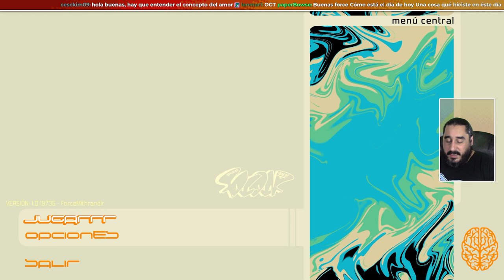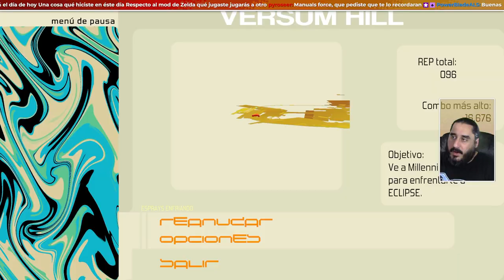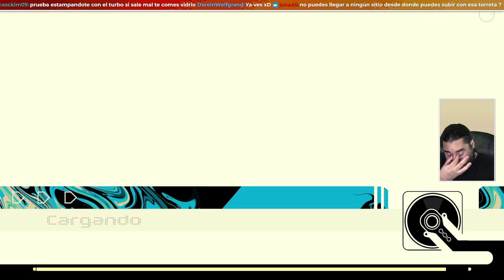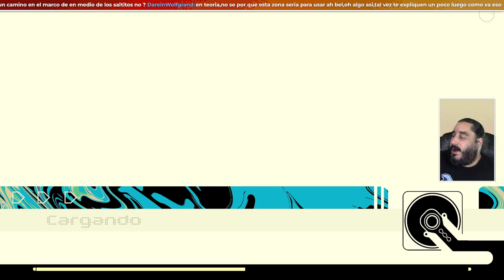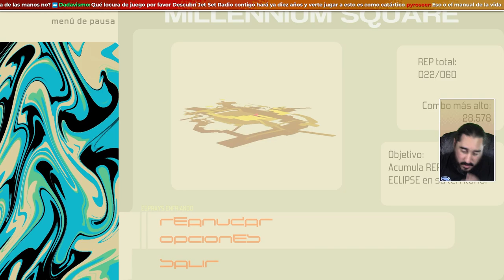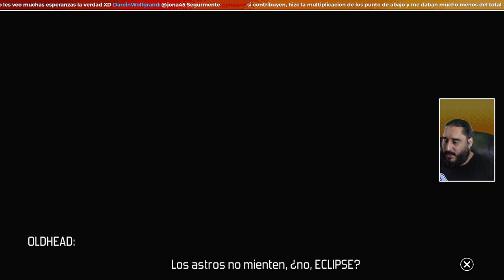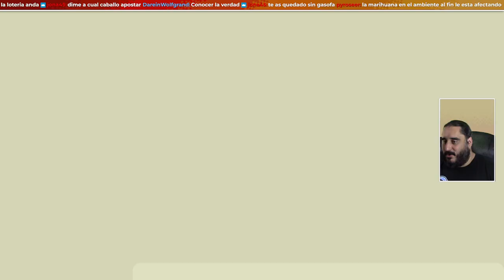Dame Dos Buenas Razones Para Invadir Este Territorio | BOMB RUSH CYBERFUNK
- ENLACES SOCIALES -